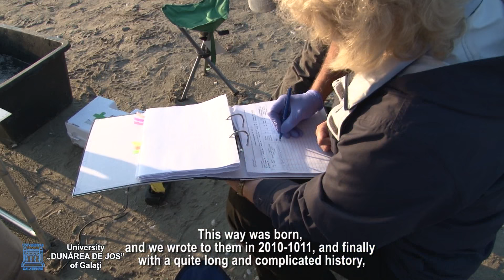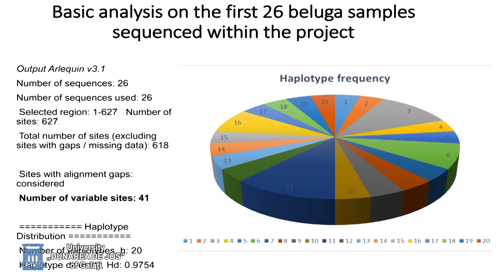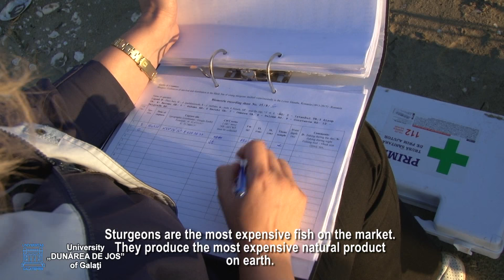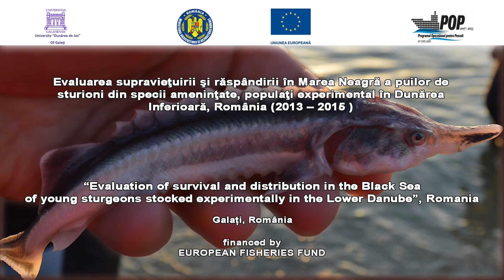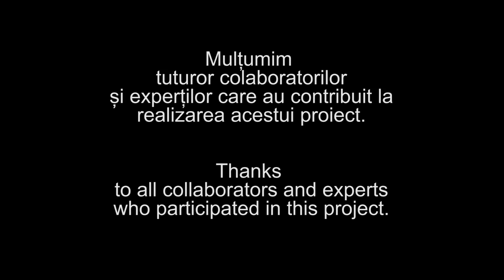Sturgeons-A haeritage from ages past» by UDJG surgeon, research, romania, galati, Black Sea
Documentary about STUREGEON , the survival and distribution in the Black Sea of young sturgeons . Their survival, growth and dispersal was surveyed by experimental fishing in the Romanian Black Sea coastal waters and in the by catch of coastal fisheries of Bulgaria, Turkey, Georgia and Ukraine.
A documentary by University "Dunarea de Jos" din Galati, Romania. surgeon, galati, # universitatea dunarea de jos, # sturioni#,